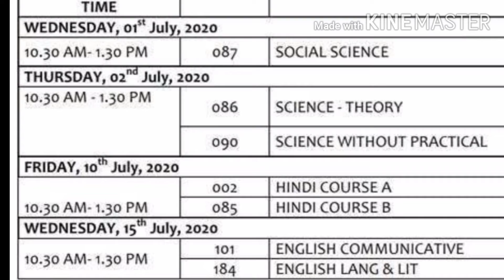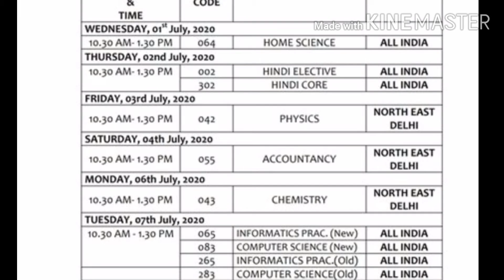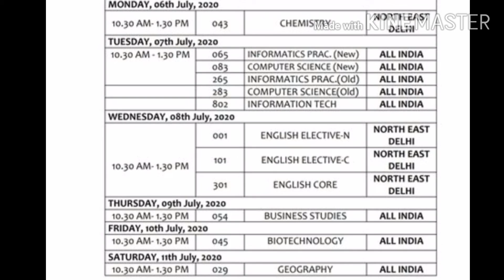10th,12th exam date sheet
10th,12th exam date sheet